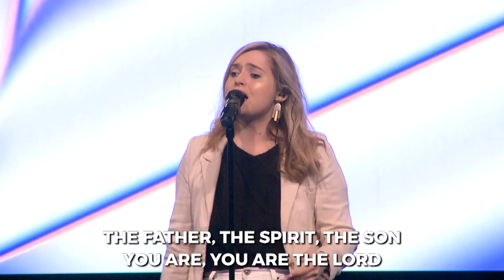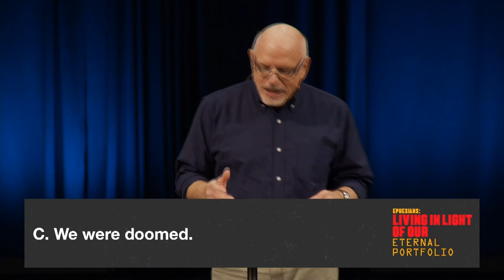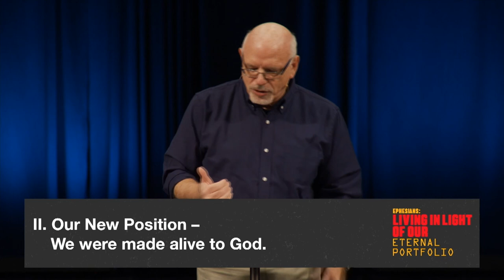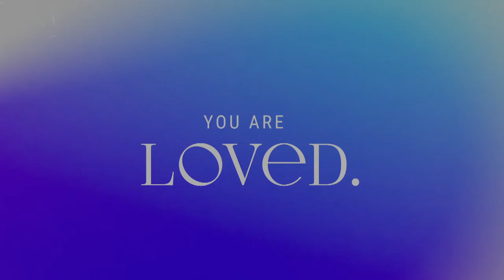From Death to Life | Dr. Michael Rydelnik, April 18, 2021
Realizing we were dead in our sin, we learn how God can make us alive together in Christ in Ephesians 2:1–10. Get your Bible and meet us there.